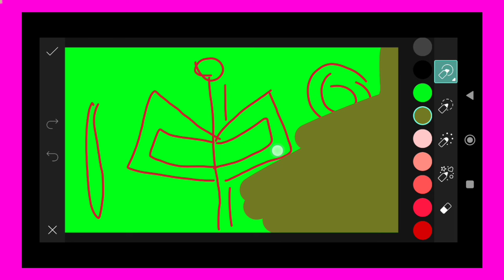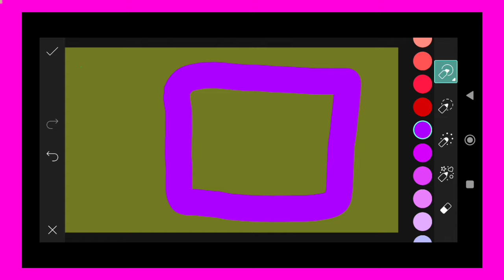Trending HDR video | A Screen Of Pure Pink sdc editing cc | Background | Bp Backdrop A380F K #100